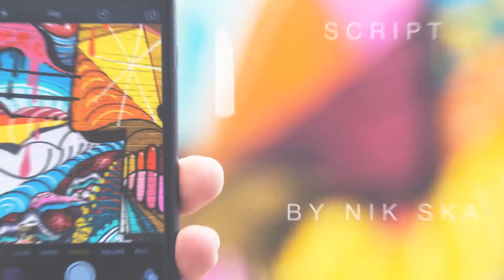Summer Letters 2 | After Effects project | Videohive template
Project features:
Full alphabet A-Z,a-z
Numbers 0-9
Simbols
Typefacer script by Nik Ska
Animation speed control
Animation in/out
No plugins required
Videohelp file included
Soundtrack and preview template are not included
Great soundtrack Summer Pop by CrazyTunes
Please don’t forget to rate